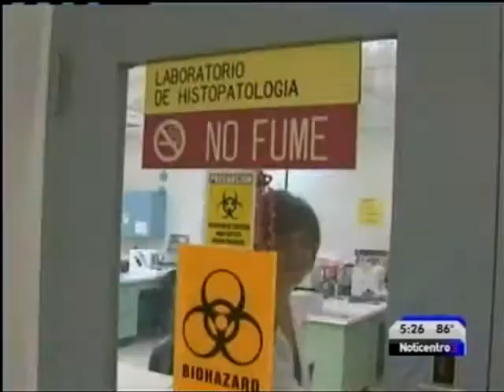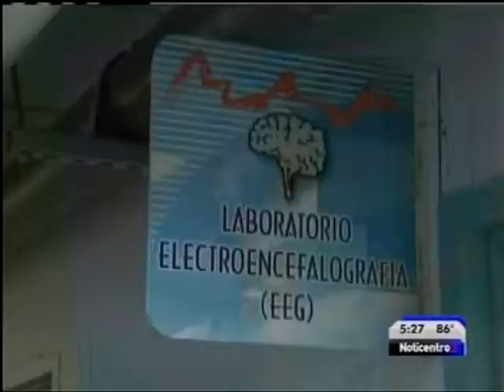OPS NOTICENTRO 5PM PT1 2013 07 17 0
Reportaje Especial: Centro Médico Underground Parte II sobre las operaciones subterráneas de la institución hospitalaria.